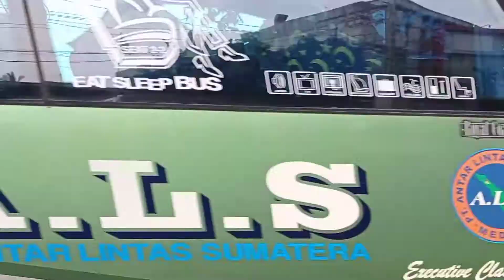VIDEO 26/09/2022 || " ROYAL CLASS " ALS 061 LEPAS LANDAS DARI POOL BOGOR MENUJU KOTA MEDAN ‼️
PANGADANG OFFICIAL